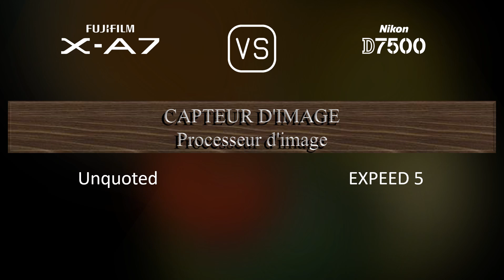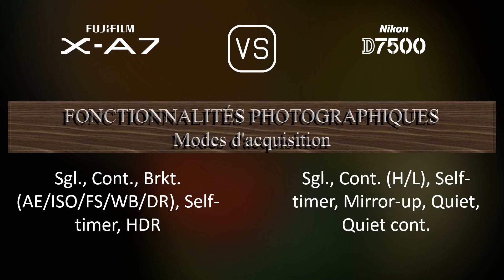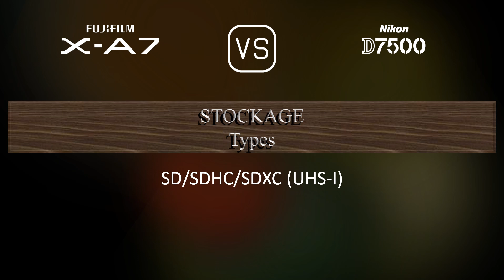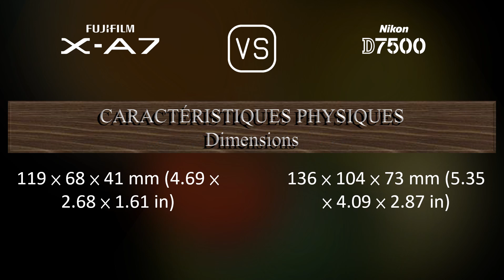Fujifilm X-A7 vs. Nikon D7500: Une Comparaison de Caractéristiques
Cette vidéo fournit un aperçu des fonctionnalités du Fujifilm X-A7 et du Nikon D7500 dans une comparaison de caractéristiques (comparison of specifications).

00:25 LANCEMENT
00:33 BOÎTIER
00:40 CAPTEUR D'IMAGE
01:01 IMAGE
01:16 OPTIQUE ET MISE AU POINT
01:41 ÉCRAN
01:58 VISEUR
02:09 FONCTIONNALITÉS PHOTOGRAPHIQUES
03:03 FONCTIONNALITÉS VIDÉOGRAPHIQUES
03:17 STOCKAGE
03:20 CONNECTIVITÉ
03:45 CARACTÉRISTIQUES PHYSIQUES
04:03 AUTRES CARACTÉRISTIQUES